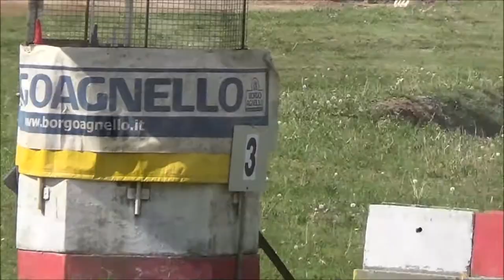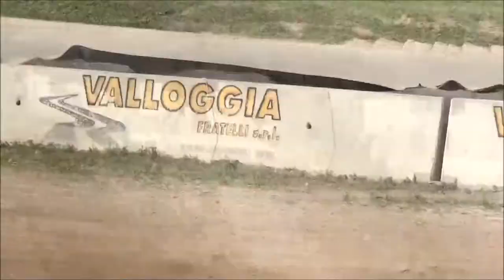1° round trx campionato sav---klasse c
ecco tutte le manche della klasse buona visione